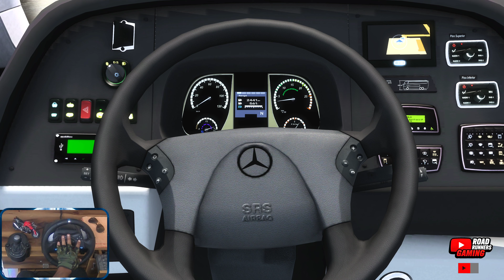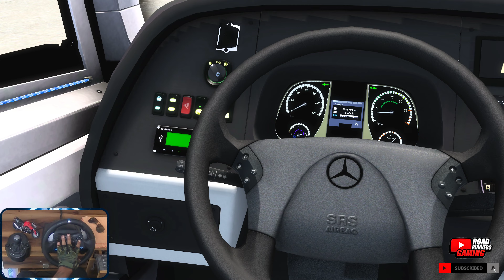ETS2 1.52 Bus | Tallest G7 DD Mercedes Benz 8x2 Bus Mod | Euro Truck Simulator 2 | ProMods 2.72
Description: Buckle up for a must-watch Euro Truck Simulator 2 gameplay featuring the latest ETS2 1.52 and ProMods 2.72! Get ready for the ultimate smooth and cool driving experience with the Tallest G7 DD Mercedes Benz Marcopolo 8x2 Bus mod. This 782 KM journey from Bologna to Taranto in Italy is packed with stunning scenery and realistic driving mods.

Route:
🚏 Bologna to Taranto – Covering 782 KM across Italy's scenic roads.

Video Highlights:
✅ Smooth Road Ride – Captured from various angles to showcase the bus’s smooth handling.
✅ Mods Used:
    🚌 Bus Mod: Tallest G7 DD Mercedes Benz Marcopolo 8x2 Bus Mod
    🚗 Traffic Mods:
      • Sports Cars Traffic
      • Real Density Traffic
      • Bus Traffic
      • Painted Truck Traffic
      • Special Transport Traffic Trucks
      • Classic Cars Traffic
    🔊 Sound Mods: Brutal Realistic Sounds
    🎨 Graphics Mods: Brutal Realistic Graphic Mod
    ☔ Realistic Rain Mod
✅ Passenger Transport Mod – Making this journey even more immersive.
✅ Explore the Latest ProMods 2.72 – Enhanced realism and scenery updates!
✅ Played with Logitech G29 and Logitech Shifter – Bringing you the most authentic driving experience!

🎧 Watch with headphones for the best experience!
🖥️ Resolution Tips:
    📱 720p for small screens
    📺 1080p to 4K for TVs and big screens

Enjoy this HDR video and experience the beauty of Italy in ETS2!

euro truck simulator 2 com volante
ets2 logitech g29 gameplay
ets2 logitech g29
euro truck simulator 2 scenic road
Logitech G29 Gameplay
euro truck simulator 2 bus mod
euro truck simulator 2  bus terminal
euro truck simulator 2  bus passenger mod
euro truck simulator 2
euro truck simulator 2 bus mod gameplay
bus simulator
Bus Simulator Ultimate
Temsa
euro truck simulator 2 game
marcopolo bus
passenger transport
Logitech G29
Logitech Shifter
ETS2
ETS2 gameplay
ETS2 bus mod
Euro Truck Simulator 2 version 1.52
Logitech G29 gameplay
Realistic driving simulation
Scenic route
Heavy traffic
Long-distance bus ride
Smooth driving
Single lane roads
Road Runners Gaming
ETS2 realistic gameplay
ETS2 bus driving